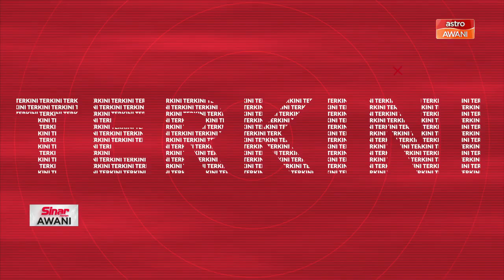[TERKINI] Kemalangan | Lima maut nahas di Gerik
Ini perkembangan terbaharu.

lima individu dilaporkan maut dalam nahas membabitkan dua kenderaan di Jalan Raya Timur - Barat (JRTB) Gerik - Jeli berhampiran kawasan rehat dan Rawat Titiwangsa di Gerik.